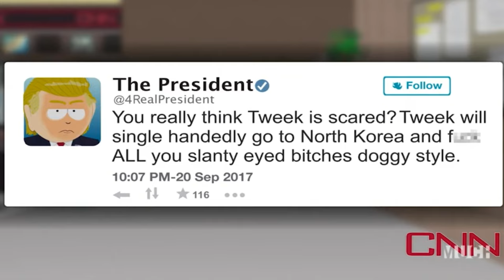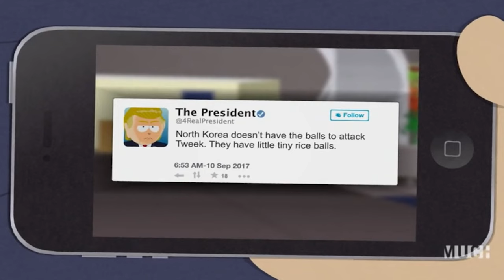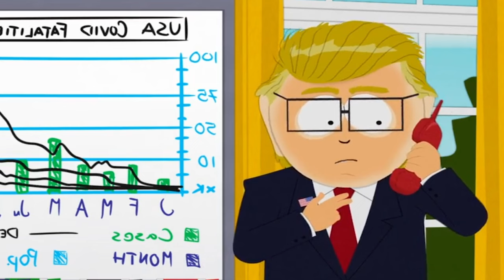Mr. Garrison as Donald Trump for 10 min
This video is 10 mins of clips showcasing Mr.Garrison as DonaldTrump.

Linktr.ee/SouthParkPod
On Hive : @SouthParkPod
Download On all Podcast Outlets.
The first 16 seasons reviews up are for your listening pleasure.